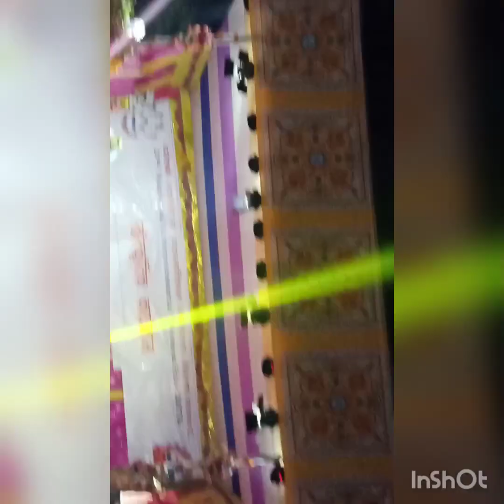Best comedy by pade and jigre | itahari | sakegone | Bomjan official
Namaste everyone, It's me bomjan, hope everybody is well and i'm fine too...
My gears
For video
Camera:- canon M50 mark I
Gopro hero 5 black
(2nd option camera oppo F11 pro mobile)
Mic:- Boya BY MM-M1
(2nd option m1 wire mic)
Octopus trypot
For editing
Filmora x for laptop
Inshot for mobile
DM in insta and fcebook